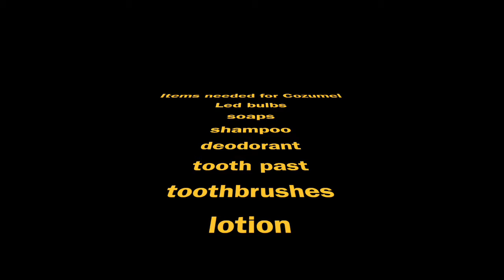pray for cozumel